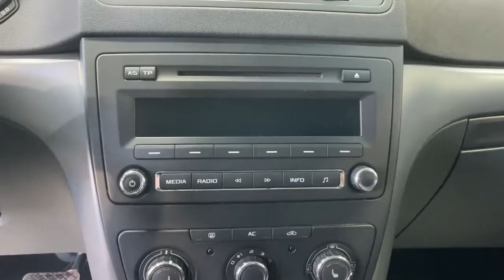Skoda Yeti '2012